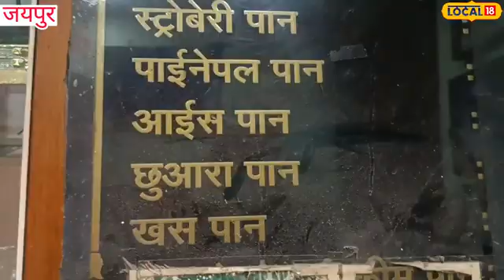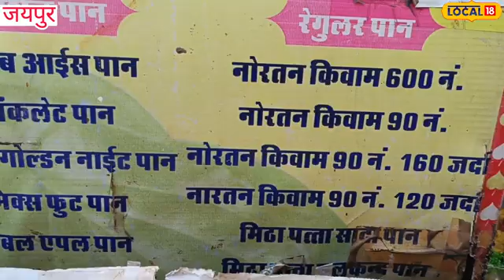Pan Shop: मुरली पान भंडार में मिलते हैं 22 प्रकार के पान, दिग्गज़ Celebrities भी हैं दीवाने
Jaipur. लोग अक्सर खाने के बाद पान का स्वाद लेना खूब पसंद करते हैं. वैसे पान अलग अलग शहरों में अलग-अलग रूप में फेमस हैं. जैसे बनारसी पान, कलकत्ता का पान, जयपुर का पान. जयपुर के त्रिपोलिया बाजार में मुरली पान वाले के लिए लोग लाइन लगाकर खड़े रहते हैं. साल 1972 में मुरली ने सिर्फ एक टेबल पर पान बेचना शुरू किया था. अपने पान में वो गजब-गजब चीजें डालते हैं, जिसने भी इनका पान एक बार आया तो बार-बार यहां जरूर आता है. आम जनता के अलावा यहां बॉलीवुड के तमाम सेलिब्रिटीज भी इनका पान खा चुके हैं.

Jaipur. People often like to taste paan after eating. Well, betel leaves are famous in different forms in different cities. Like Banarasi paan, Calcutta paan, Jaipur paan. People stand in queue for Murli Paan vendor in Tripolia market of Jaipur. In the year 1972, Murali started selling paan on just one table. They put amazing things in their paan, whoever has their paan once definitely comes here again and again. Apart from the general public, many Bollywood celebrities have also consumed their paan.